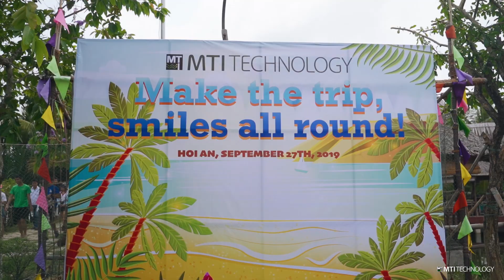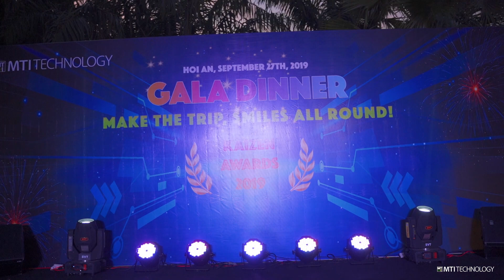[MTI Tech DaNang] Company Trip '19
The company trip 2019 - Time to shine